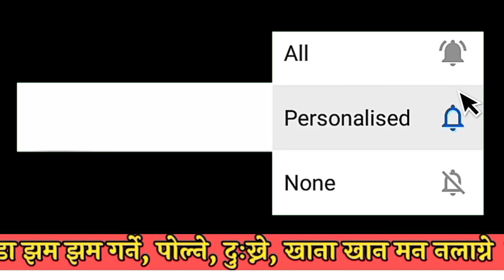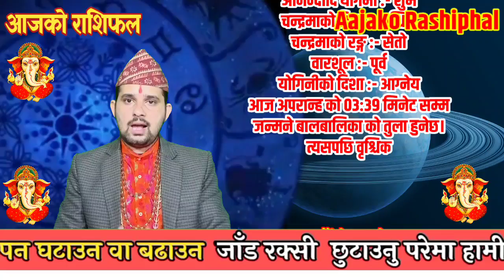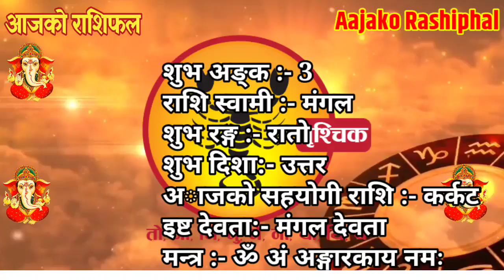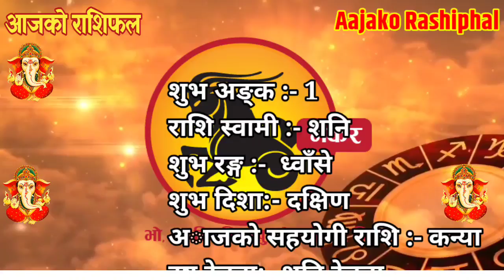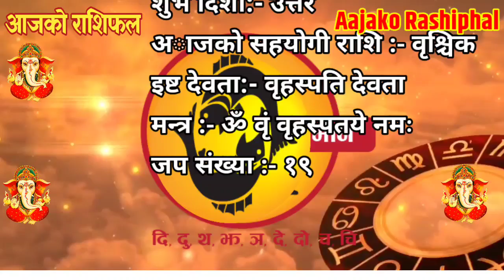Aajako Rashifal Asoj 23 || Today's Horoscope 9 October 2021 Aries to Pisces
Aajako Rashifal || Aajako Rashifal Asoj 23 || Today Horoscope 9 October 2021 | aajako rashifal 2021 | rashifal today
Aajako Rashifal asoj 23 || Today horoscope aries to pisces (2021 Asoj 23 | October 9) | rashifal today | Dainik Rashifal | rashifal | Aajako Rashifal 2021 || Aajako Rashifal

Aajako Rashifal 2021 Asoj 22 | Saturday, 9 October 2021 | aajako rashifal 2021 | rashifal today

Aajako rashifal 2021 October 23 | Today's Horoscope 2021 October 9 | aajako rashifal in nepali

Aajako Rashifal 2021 Asoj 23 | Saturday, October 9 2021 | aajako rashifal | rashifal today

Aajako Rashifal 2021 asoj | Saturday, October 9 2021 | aajako rashifal | rashifal today || Aajako Rashifal || Aajako Rashifal || Aajako Rashifal

Aajako Rashifal
Daily Rashifal
Dainik Rashifal
Aajako Rashifal 2021

Aajako Rashifal 2078 Asoj 23 | Today's Horoscope October 9 2021 | aajako rashifal | rashifal today | aajako rashifal in nepali | aajako rashifal today | aajako rashifal nepali ma

आजको राशिफल - २०७८ आश्विन २३ गते || TODAY'S HOROSCOPE - October 9, 2021

आजको राशिफल - २०७८ Asoj २४ गते || TODAY'S HOROSCOPE - October 10, 2021

Aajako rashifal 2078 Asoj 24 | Today's Horoscope October 10 | aajako rashifal in nepali | today rashi | Dharma

Aajako rashifal 2078 Asoj 23 | Today's Horoscope October 9 | aajako rashifal in nepali | today rashi | Dharma

Aajako Rashifal 9 October 2021 Saturday | Daily Rashifal | Dainik Rashifal today horoscope | rashifal nepali | Jyotish tika

आजको राशिफल
aajako rashifal
aajako rashiphal
(aajako rasifal)
aajako rasiphal
Asoj ko rasifal